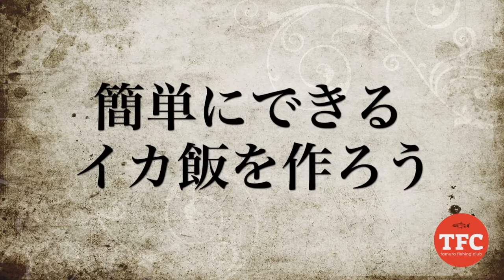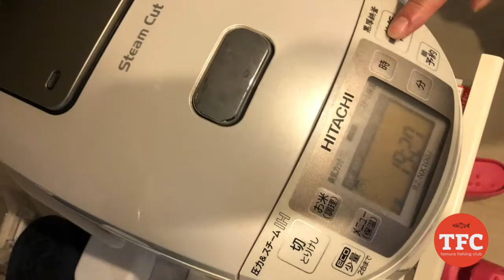かんたん！イカ飯を作ってみよう！！ 〜SATIVA's Cooking〜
家でかんたんに作れるイカ飯のレシピ！
まさかの方法で調理すると？！

まだまだ始めたばかりなので、見苦しい点も多々あろうかと思いますが、ご容赦下さい・・・
もしよろしければ、他の動画も是非ご覧下さいませ！

All video editing came in iMovie.
Presented by TFC